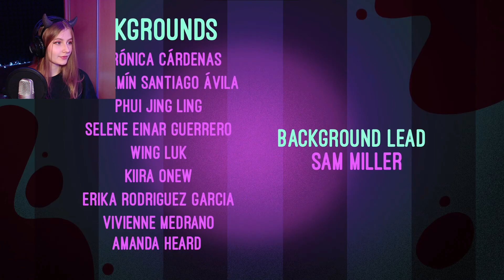АДСКИЙ БОСС 2 Серия НА РУССКОМ HELLUVA BOSS Loo Loo Land Season 1 Episode 2 Cyber Cat Studio Реакция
АДСКИЙ БОСС - 1 Сезон 2 Серия - НА РУССКОМ | HELLUVA BOSS – Loo Loo Land - Season 1 Episode 2 \ Cyber Cat Studio \ Реакция

Прочитал?
Штраф сердечко! 💟💗